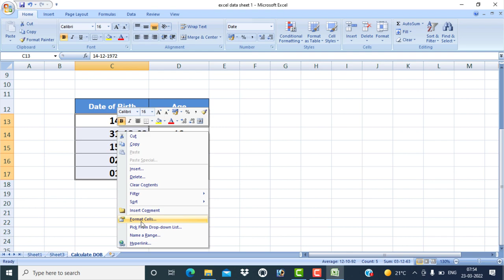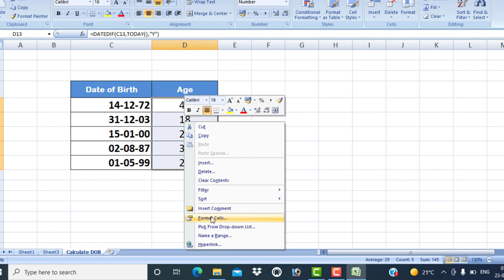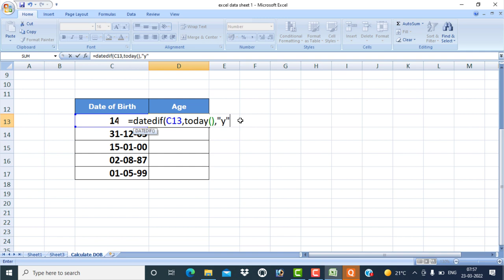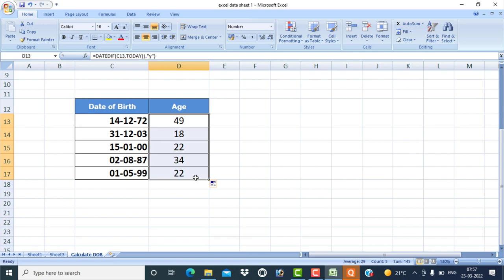HOW TO CALCULATE AGE USING DATE OF BIRTH IN MS EXCEL ~ AGE FORMULA IN MS EXCEL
Hello Friends , Sometimes in excel we want to calculate age by using date of birth so in this video i will be telling that how you can calculate age by using DATEDIF( ) Function in Excel.
Relative Video jo aapke kam aayegi :
Humare Second Channel Ko bhi support kare
English Speaking Channel